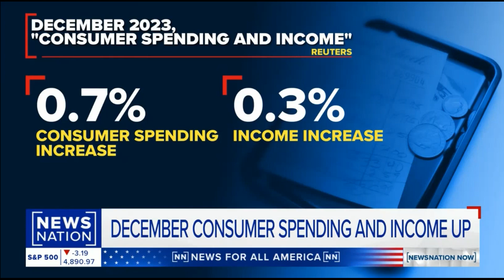Consumer spending, Tesla recall, Young adults & financial independence. Doug Flynn CFP on NewsNation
Join us for a dynamic interview with Certified Financial Planner Doug Flynn, as he delves into the latest economic trends and news on NewsNation Now with Connell McShane. From analyzing consumer spending and income trends to discussing Tesla's recent recall and the financial challenges faced by young adults, Flynn provides expert insights into the evolving financial landscape.